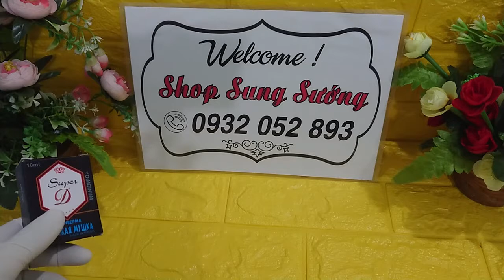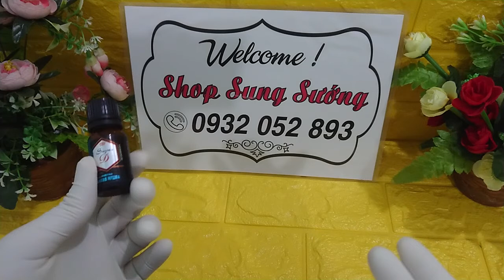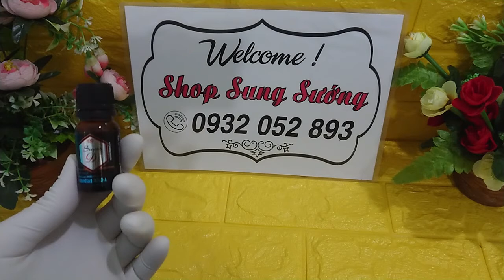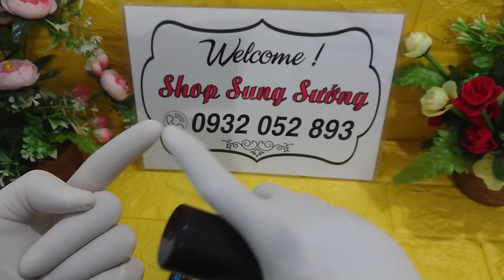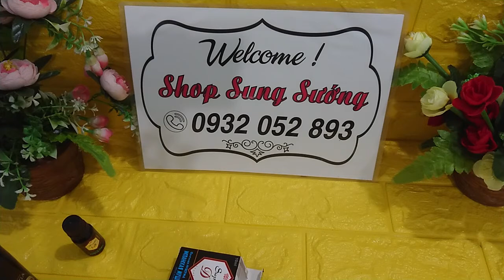Thuốc kích dục nữ dạng nước an toàn Super D - kích thích tình dục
Giới thiệu thuốc kích dục nữ Super D và cách sử dụng hiệu quả nhất.
Thuốc kích dục nữ chính hãng cao cấp sử dụng là hiệu quả, kích thích tình dục cực mạnh.